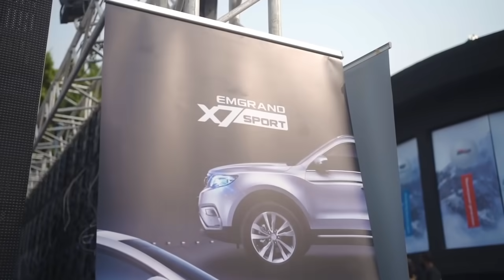Mikano-Geely Emgrand 7 and X7 Sport Launch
GEELY EMGRAND 7 & GEELY X7-SPORT LAUNCHED IN GRAND STYLE

A recorded day in history is 21st January 2021, when Mikano International Limited, Exclusive Partner of Geely Automotive in Nigeria, stood still the metropolitan city of Lagos; hosting Nigeria at the Glamorous Launching/Unveiling of Geely Flagship Models- EMGRAND7 & X7-SPORT!

The event which took place at the ZORYA Place Victoria Island Lagos, following all the safety measures was attended by notable dignitaries from across the Nation; under the auspices of the Honorable Minister of Industries, Trade, and Investment - Otunba Niyi Adebayo‏

Also in attendance were:
▪ Ambassador Ayoola Olukanni – Director-General, NACCIMA
▪ Managing Director, Lagos State Signage and Advertisement Agency (LASAA)-​(Prince Adedamola Docemo)​
▪ Director-General, Manufacturer Association of Nigeria (MAN) (represented by Mr. Joseph Emoleke)
▪ Former Inspector General Of Police, Mr. M.D Abubakar)
▪ Renown International Super Model - ( Naomi Campbel)​
▪ Chief Medical Director UCH- (Professor Jesse Abiodum Otegbayo)
▪ Renown Music artists and influencers-​(Davido, Cubana-High Priest, etc)

▪ The Masters of the ceremony at the event were renowned comedians- Okey Bakassi and Basket Mouth.